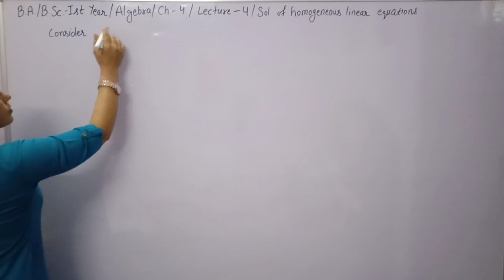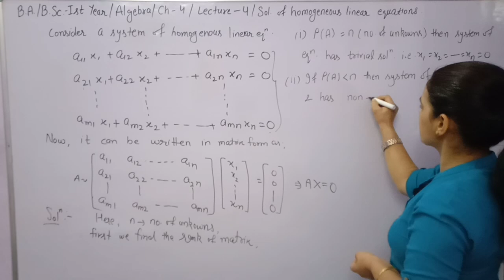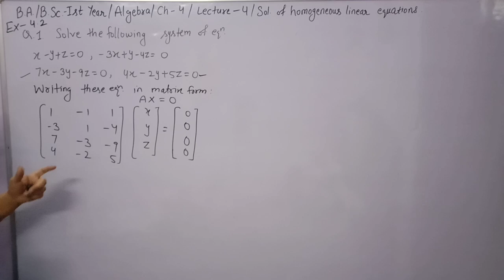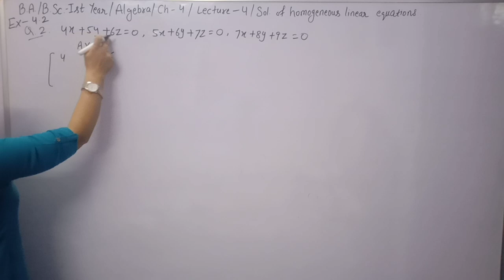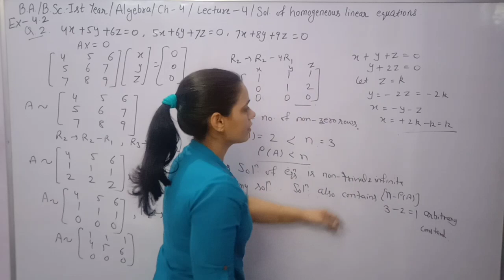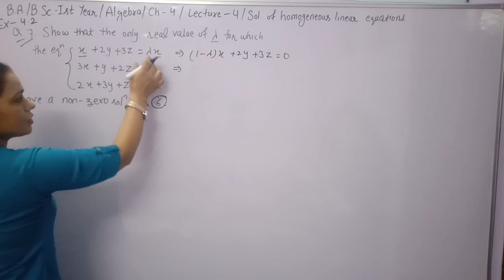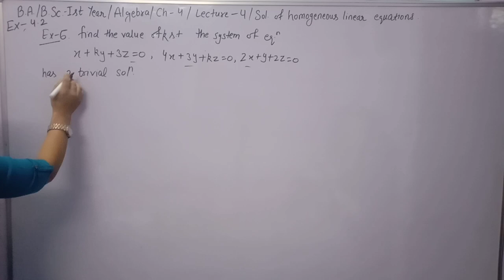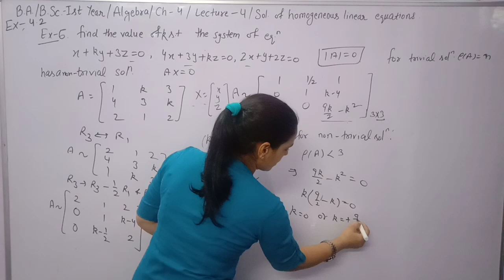Ex - 4.2 ||Application of matrix to a system of linear equation ||B.A./B.Sc 1st math Algebra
In this video,you learn about the solution of a system of Homogeneous linear equation.How to find the solution of homogeneous equation using a rank of matrix.

You learn about also,when A is a square matrix then how to find trivial and non trivial solution of homogeneous linear equation.

If A is non singular,then system of equation has a trivial solution and if A is singular then system of equation has non trivial or non zero solution.